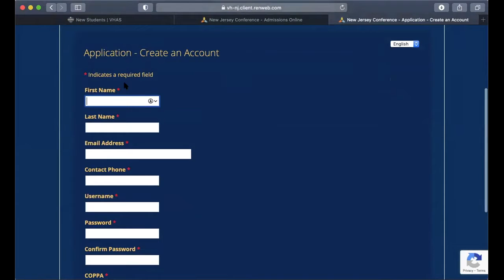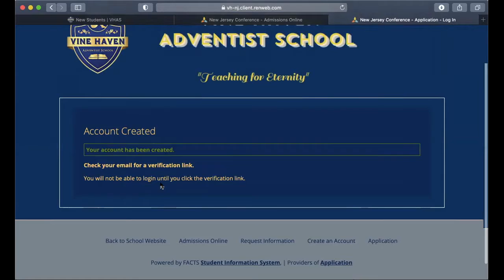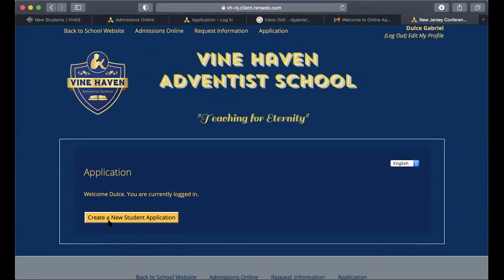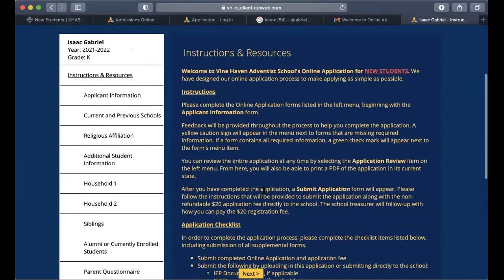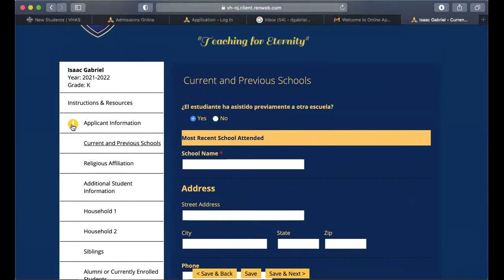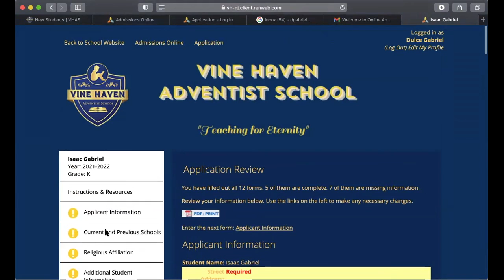New Student Application Tutorial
Vine Haven Adventist School's New Student Application Tutorial for New Families